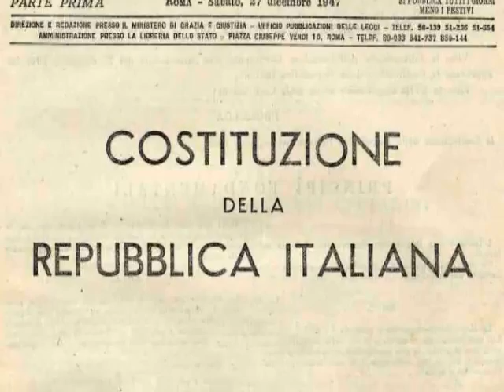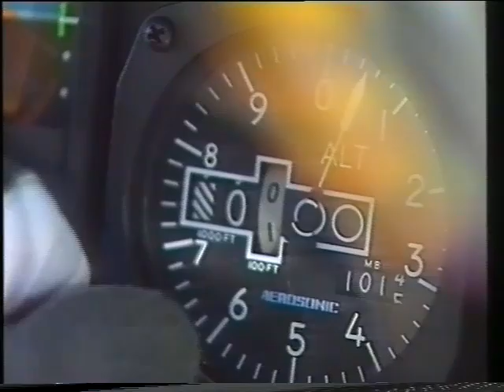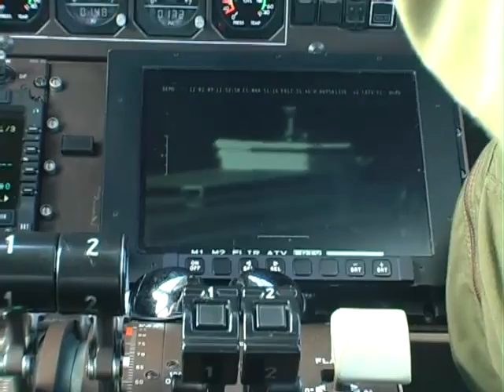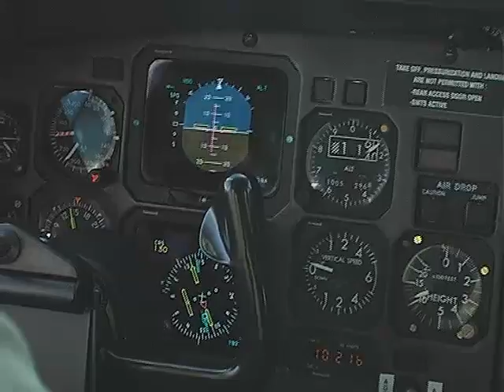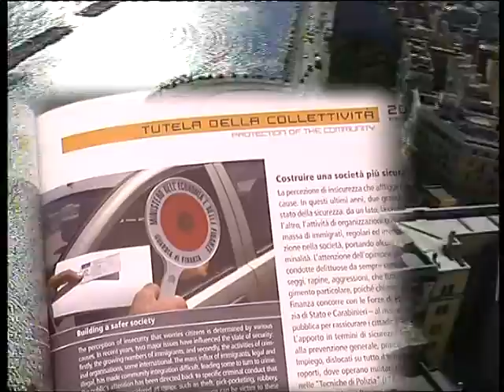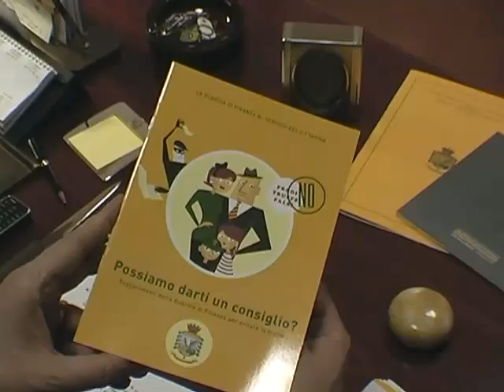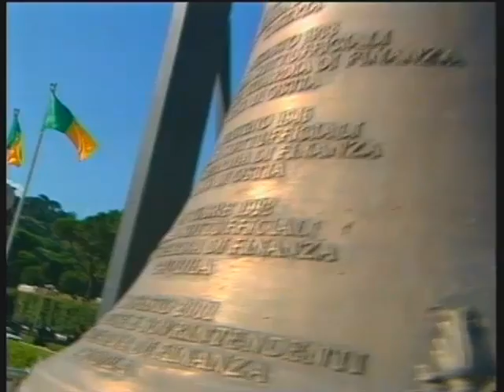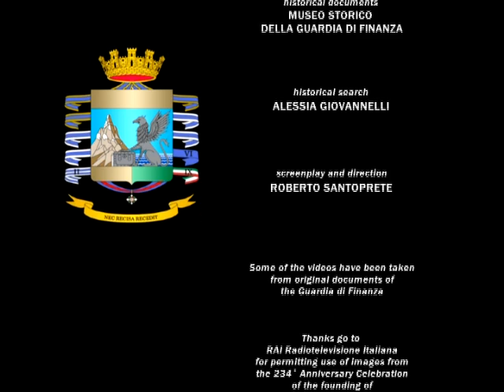Professione Finanziere (Inglese)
Professione Finanziere - versione in lingua inglese